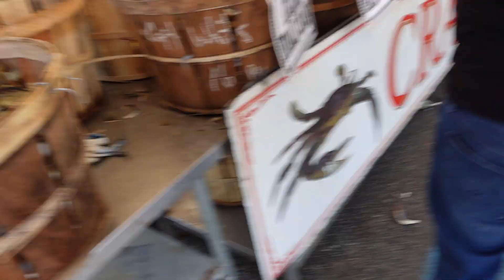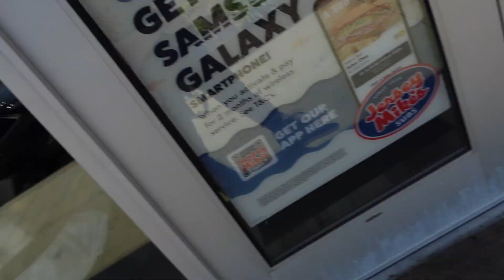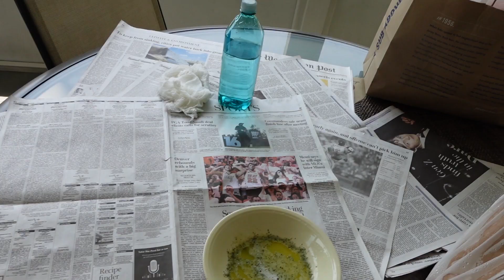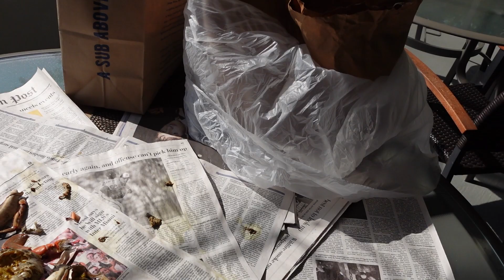CHEAT DAY VLOG